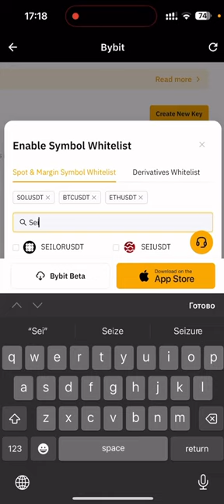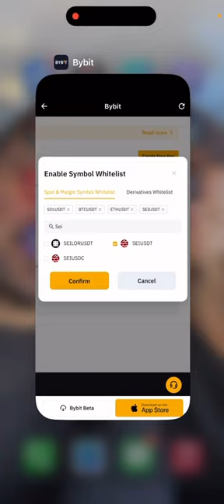ТИПОВЫЕ ОШИБКИ Новичков Hash7. Что такое WhiteList и для чего он?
ТИПОВЫЕ ОШИБКИ Новичков: Что такое WhiteList и для чего он?